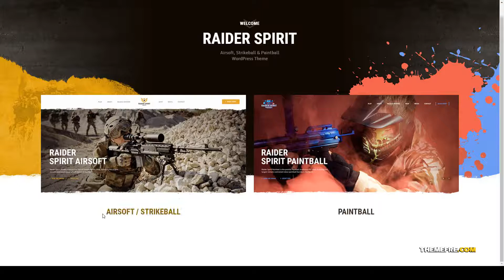Raider Spirit Airsoft Club and Paintball WordPress Theme woocommerce responsive Shiraishi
Columns 4+

 Layout Responsive

 Tags airsoft, booking, club, event, extreme game, gdpr, military, paintball, responsive, shop, sport, store, strikeball, weapon, woocommerce